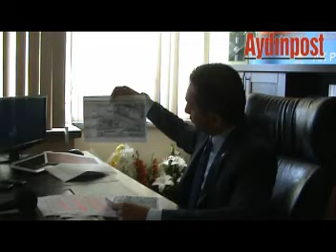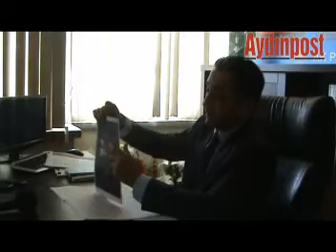Atay: AK Parti 2014'te Aydın Büyükşehir Belediyesi'ni alacak!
Ak Parti Aydın İl Başkanı M. Sadık Atay 2014 yılı seçimlerinde AK Parti'nin Aydın Büyükşehir Belediyesi'ni alacağını, CHP'nin de İkizdere Barajı için ödemek zorunda kalacağı bir paranın olmayacağını ifade etti.